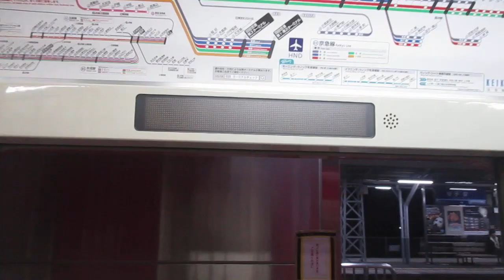【東洋IGBT-VVVFインバーター】京急本線普通品川行き京急1500形1541編成6両走行音 神奈川新町→子安